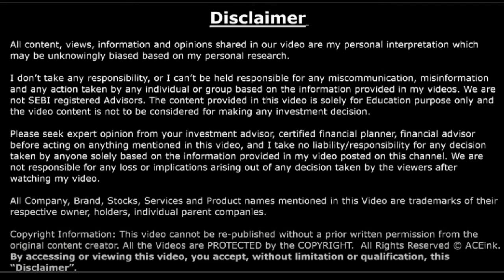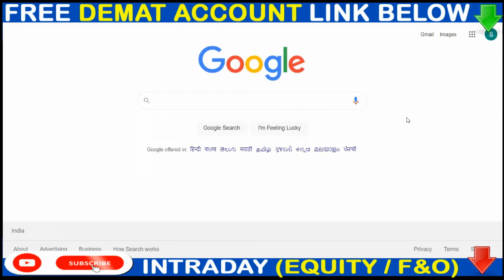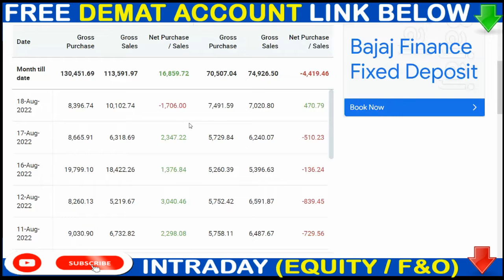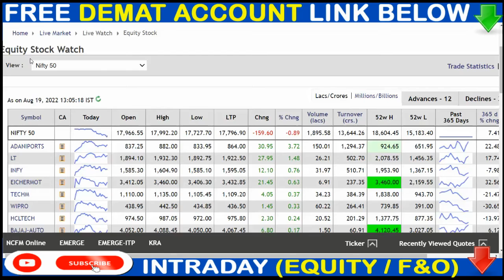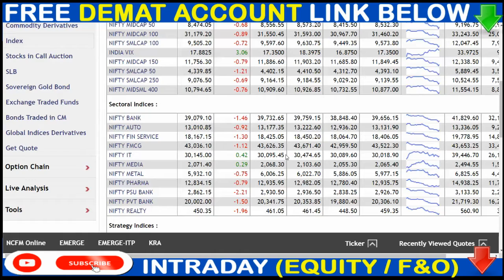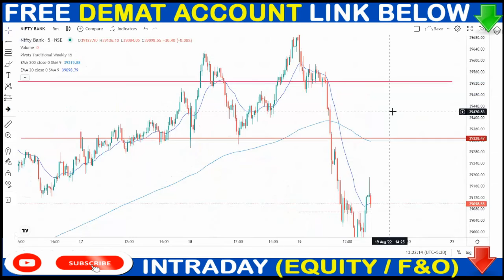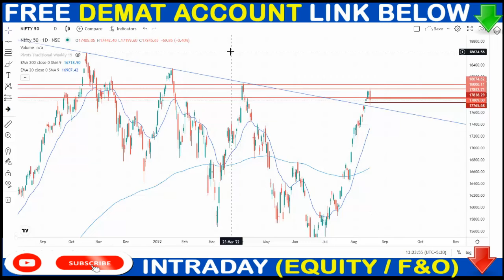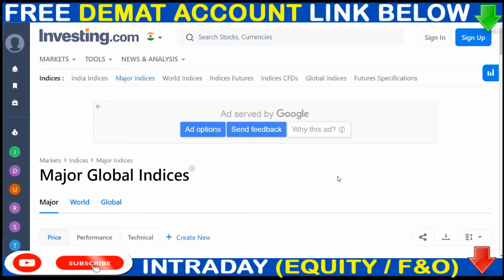Why SENSEX & NIFTY CRASH TODAY▶🔴 STOCK MARKET CRASHED REASON 🔴NIFTY 18000 TOUCH